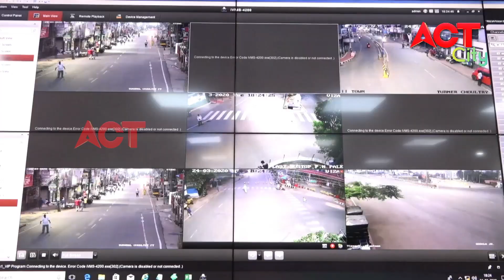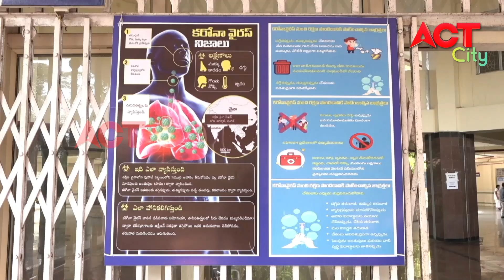MORNING ACT CITY VIZAG NEWS 25-03-2020